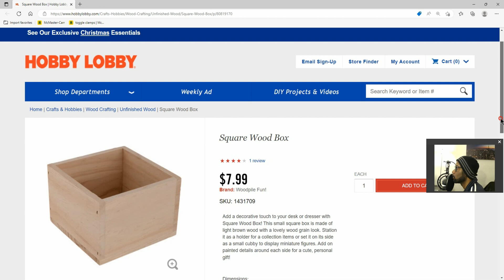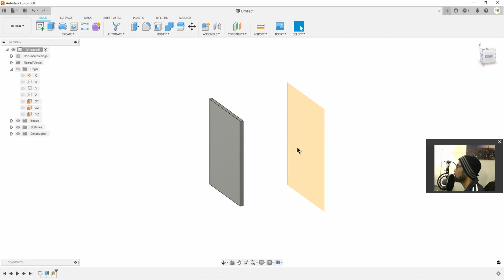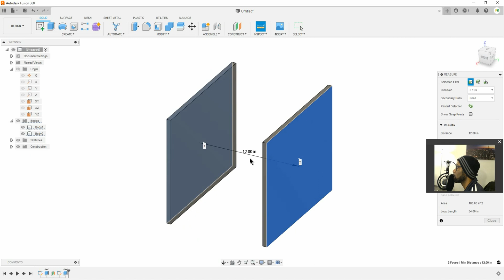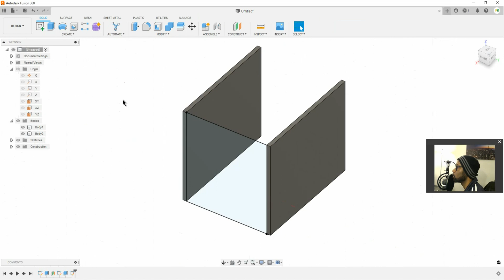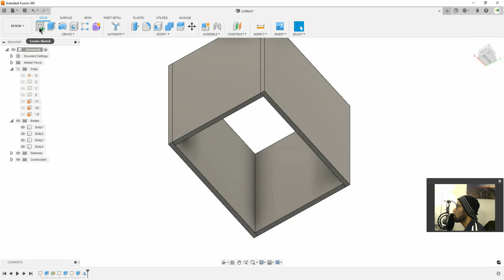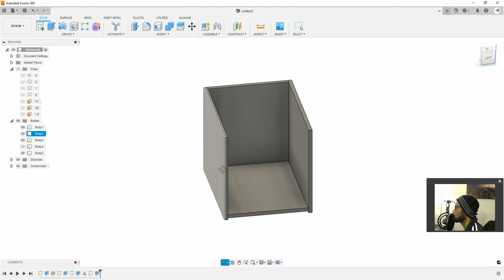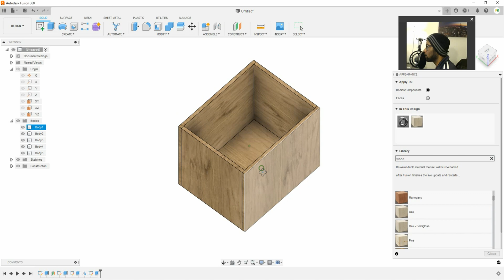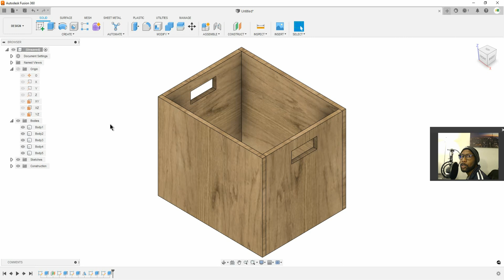Using Fusion 360 to make a box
Welcome to @Neilthegarageguy or Neil the garage guy channel.